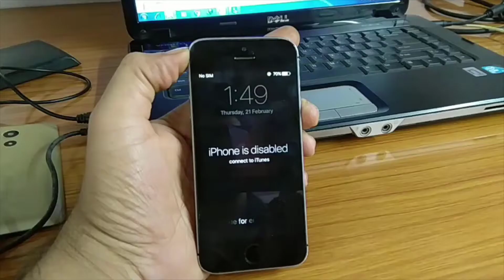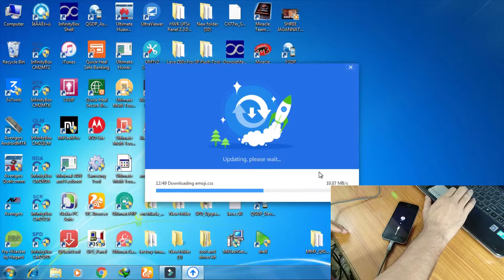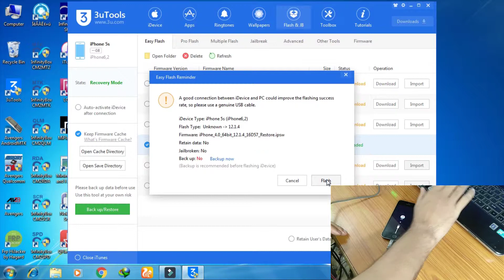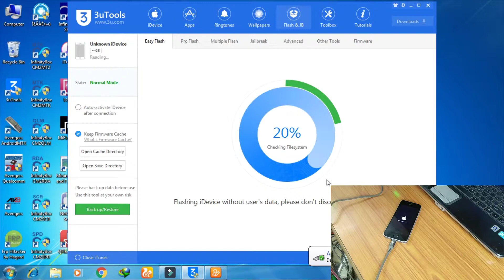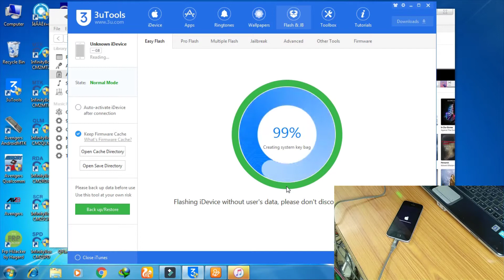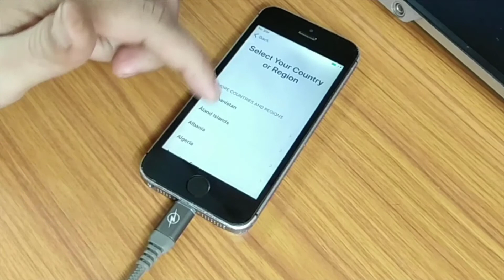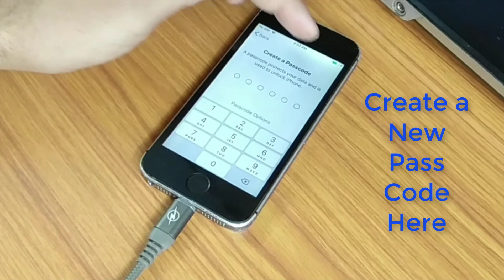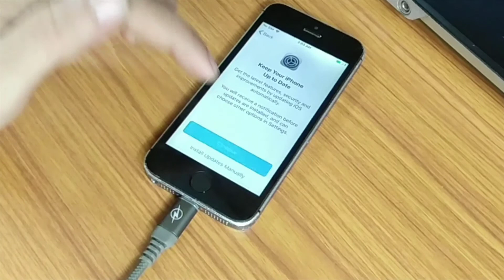How to unlock iphone 5s passcode disabled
Dear Friends
            Don't Worry if Your iphone is Disabled In this video i am showing you
How to unlock a disabled iphone s5 with 3U TOOLS.

So 1st you Download the 3u tools to Click this

and see this Video till to last and Enjoy to Unlock your iphone 5s yourself Without any Pay.

About the Latest Mobile Technology .